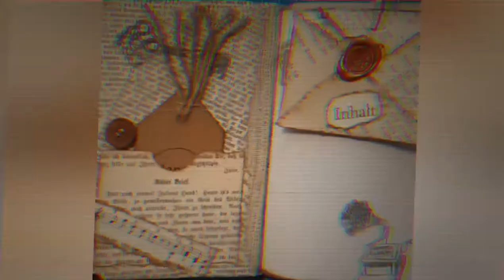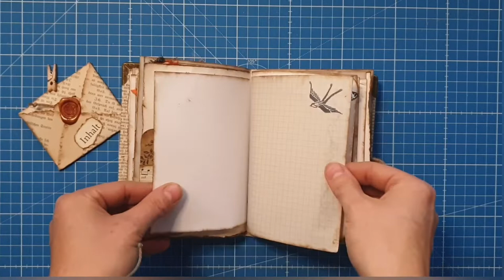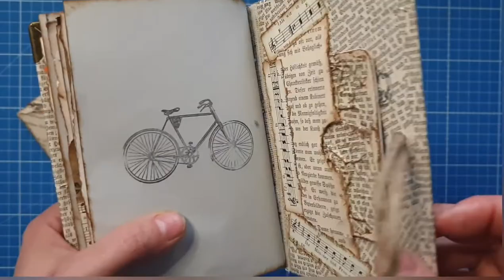Kleines Junkjournal Flipthrough - was man aus alten Buchseiten so alles machen kann [deutsch]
Hier zeige ich euch ein feines kleines Junkjournal, was ich für meine Tante gemacht habe. Das Cover ist aus alten Buchseiten gefertigt und hat eine sehr interessante Haptik. Ich liebe es, Papier zu knüllen und dann was Schönes daraus zu erschaffen.

Ich freue mich über Nachrichten von euch! Teilt mir gern mit, was euch gefallen hat und vielleicht wovon ihr mehr sehen möchtet (oder auch weniger).

Herzlichst, eure Varaya

Ihr findet mich auch bei Insta @varayalovespaper